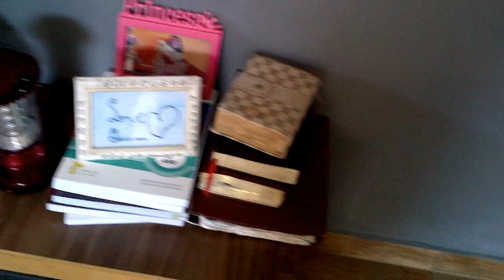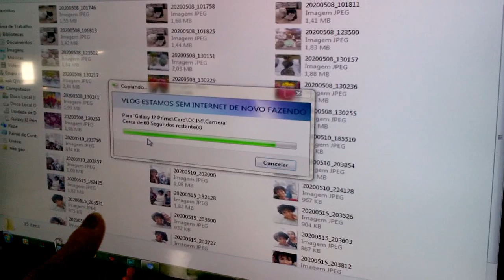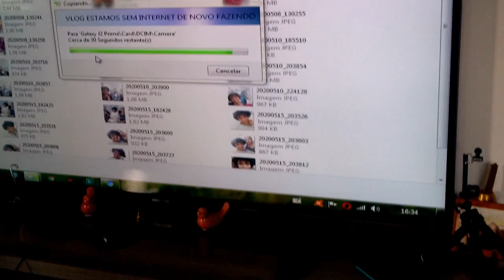VLOG ORGANIZANDO A CASA + VENDAS DE SABADO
Bom dia meus amores ainda estamos com problemas na internet estamos fazendo o impossivel pra poder postar todos os dias
Nos perdoem qualquer coisa ta bom
Bjuuu
Sigam a gente lá no insta